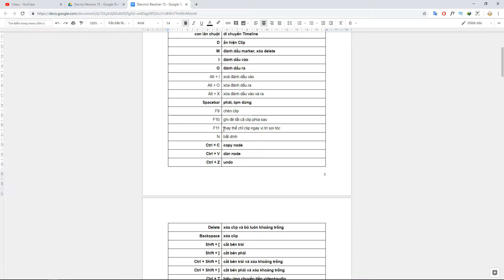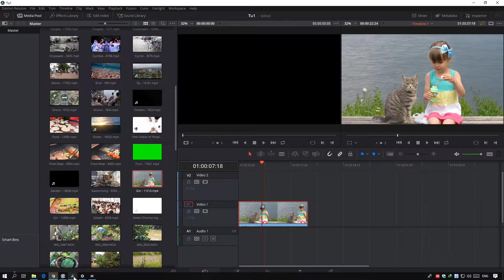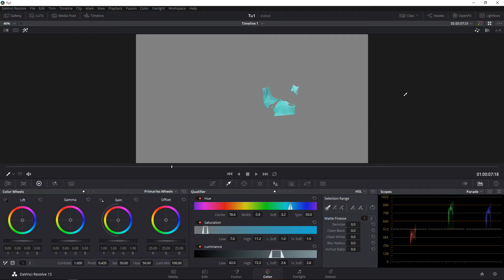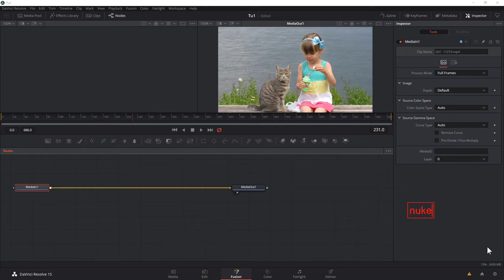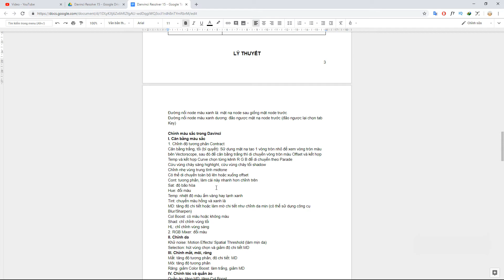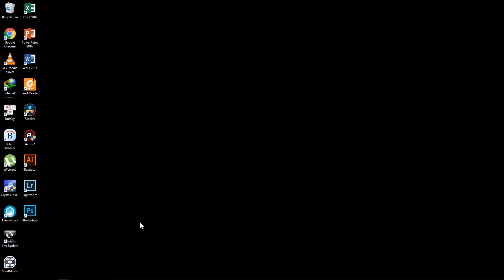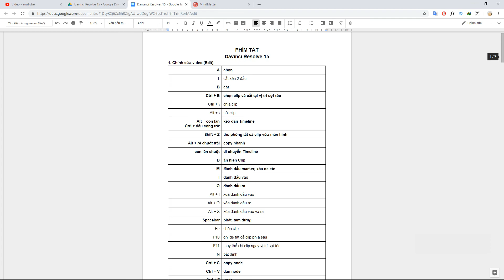DaVinci Resolve - 26 - Phím tắt trong DaVinci Resolve (Shortcuts)